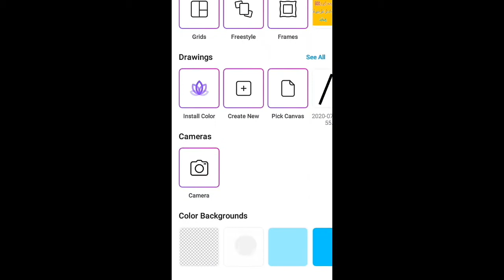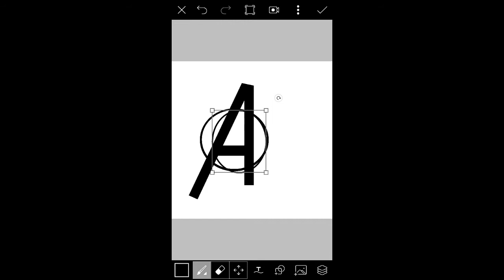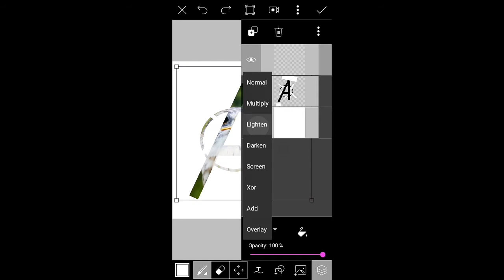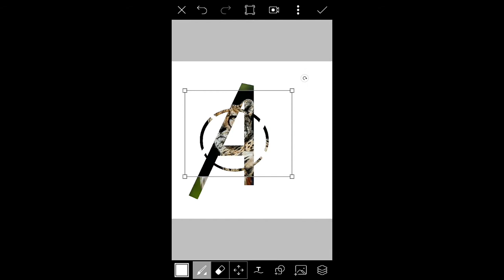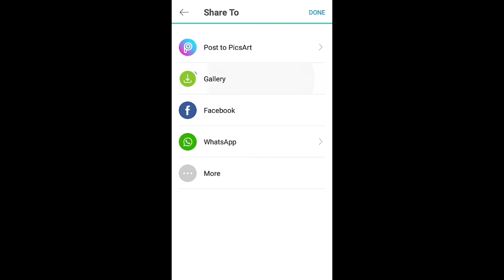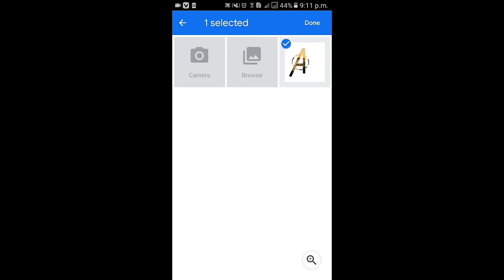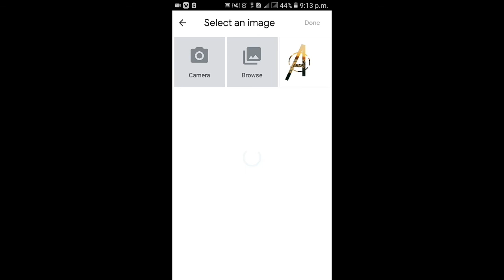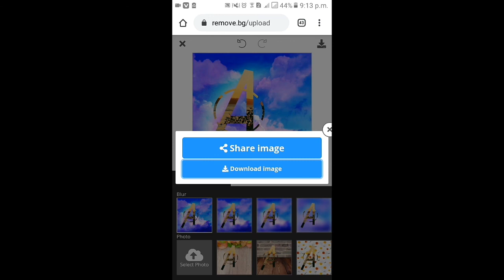How to make a professional and perfect logo with Google in urdu/ hindi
In this video you will learn two skill how to make professional logo and change the background.